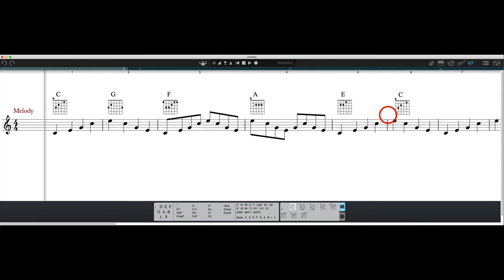How To Add Chord Symbols in NOTION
In this video, I show how to add chord symbols in NOTION.  There is no voiceover, but it's self-explanatory.  At the end, I show how to change notes to rhythm slashes so the chords are played.  When notes are rhythm slashes they have no pitch but instead indicate strums.  The pitched notes are there, and you can change the rhythm slashes back to notes and the melody will be there.  Rhythm slashes strum.  Notes play pitched tones.